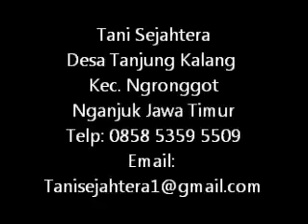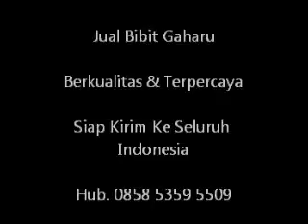Jual Bibit Gaharu di Bogor Jawa Barat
JUAL BIBIT / BIJI GAHARU HUB. 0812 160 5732 KE BOGOR. HARGA MURAH, BERGARANSI, STOK BANYAK, SIAP KIRIM KE SELURUH INDONESIA. Kami pembudidaya aneka bibit tanaman menyediakan berbagai macam bibit dan biji tanaman. Salah satunya kami menyediakan bibit Gaharu, Gaharu adalah sejenis kayu dengan berbagai bentuk dan warna yang khas, serta memiliki kandungan kadar damar wangi, berasal dari pohon atau bagian pohon penghasil gaharu yang tumbuh secara alami dan telah mati, sebagai akibat dari proses infeksi yang terjadi baik secara alami atau buatan pada pohon tersebut, dan pada umumnya terjadi pada pohon Aguilaria sp. (Nama daerah : Karas, Alim, Garu dan lain-lain).

Gaharu banyak diperdagangan dengan harga jual yang sangat tinggi, Selain ditentukan dari jenis tanaman penghasilnya, kualitas gaharu juga ditentukan oleh banyaknya kandungan resin dalam jaringan kayunya. Semakin tinggi kandungan resin di dalamnya maka harga gaharu tersebut akan semakin mahal dan begitu pula sebaliknya.

Kami berdomisili di Nganjuk Jawa Timur tetapi kami siap melayani kebutuhan Bibit Gaharu ke Bogor dan keluar Kota dan Luar Pulau ke Seluruh Wilayah Indonesia meliputi Jawa, Sumatera, Kalimantan, Sulawesi, Maluku, Bali, NTB, NTT, Papua dsb. Kami siap mengirim Bibit Gaharu dalam jumlah besar dan continue.

Alamat Pembibitan Gaharu :
Tani Sejahtera
Desa Tanjung Kalang Kec. Ngronggot